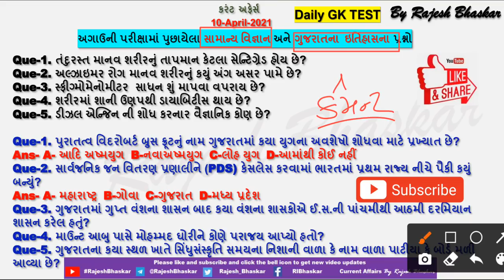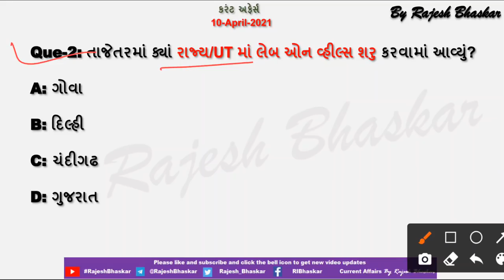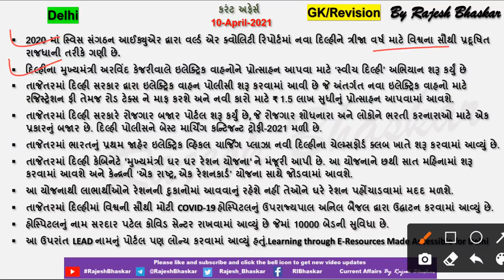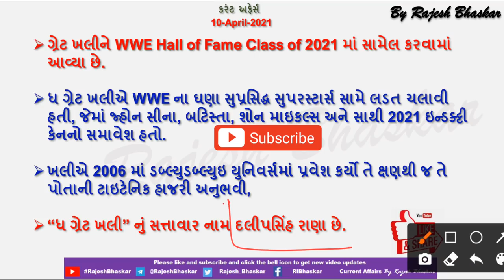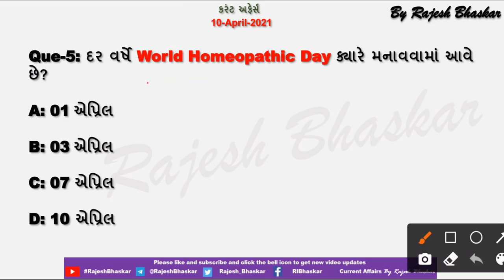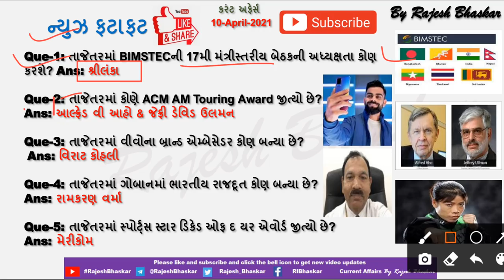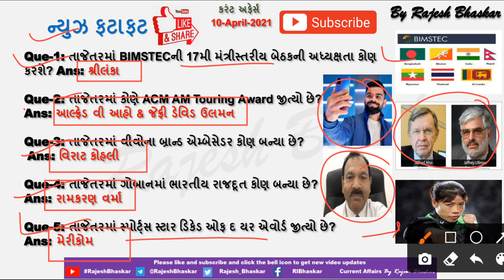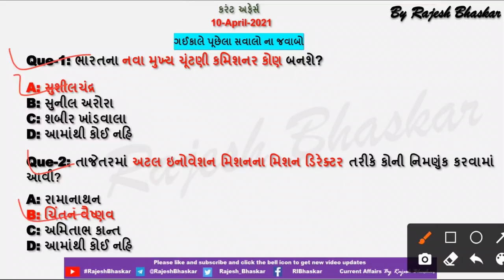10 Apr 2021 Current Affairs in Gujarati by @RajeshBhaskar1 | GK in Gujarati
તાજેતરમાં ક્યાં રાજ્ય/UT માં લેબ ઓન વ્હીલ્સ શરુ કરવામાં આવ્યું?

તાજેતરમાં કોની નાણાં મંત્રાલય હેઠળ નવા મહેસૂલ સચિવ તરીકે નિમણુંક કરી છે?

10 April 2021 Current Affairs
CurrentAffairs2019
CurrentAffairs2020